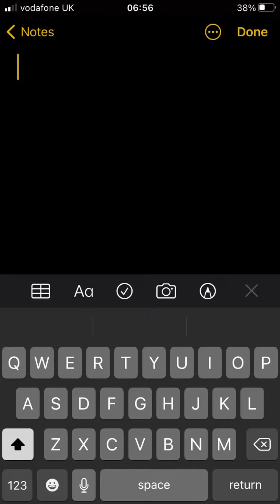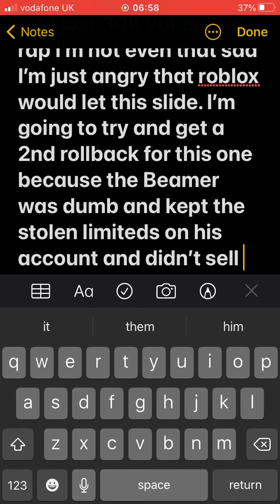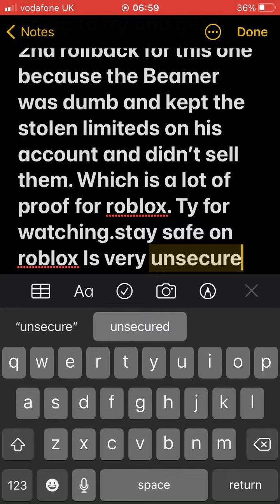i got beamed once again.. (didn’t click on any links)